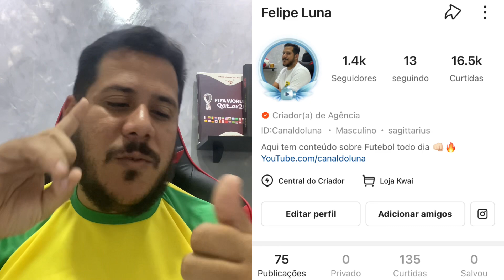PRESIDENTE DO SPORT TOMA ATITUDE QUE PODE AJUDAR DEMAIS O TIME NO ACESSO PARA SERIE A 2022. VEJA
O SPORT ESTÁ FOCANO NO CAMPEONARO BRASILEIRO 2022 EM BUSCA DO ACESSO, MAS AO
QUE TUDO INDICA O SPORT COMEÇOU UM PROBLEMA POLITICO NO CLUBE. SERÁ QUE
VAI DAR RUIM? ENTENDA TUDO NESSE VÍDEO.

CLICA NO LINK E DEIXE DE PAGAR ENERGIA COM A SOLAR 2.0